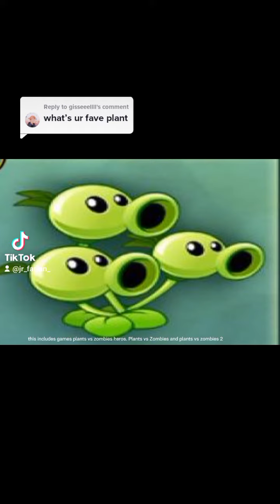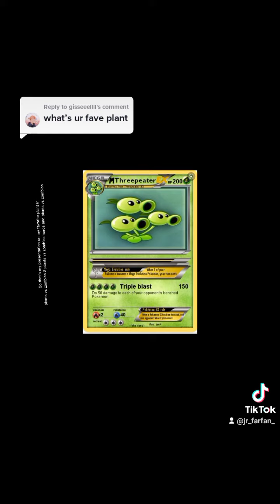My favorite plants vs zombies plant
this is porky made and was posted on tiktok on June it was supposed to be for July but it became lost Medea But lucky I found it in a folder with lots of videos and video ideas